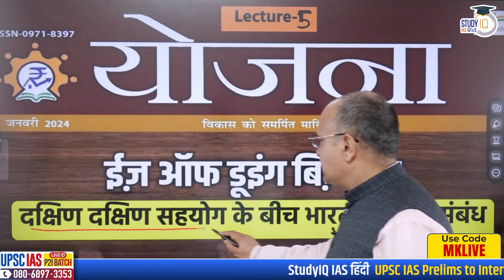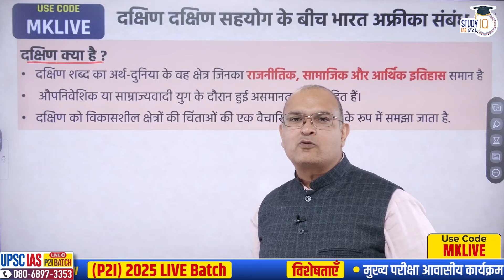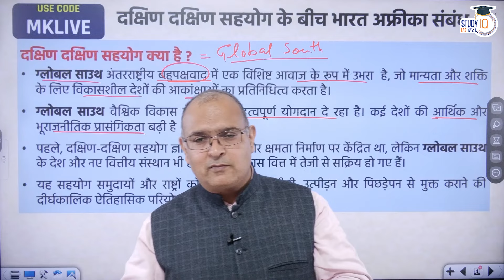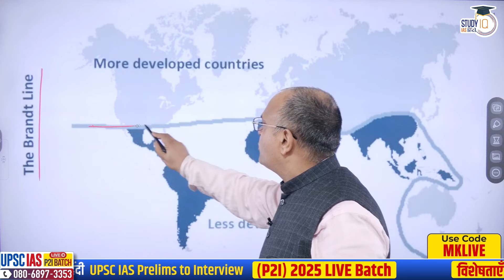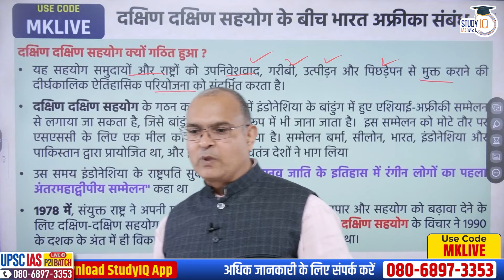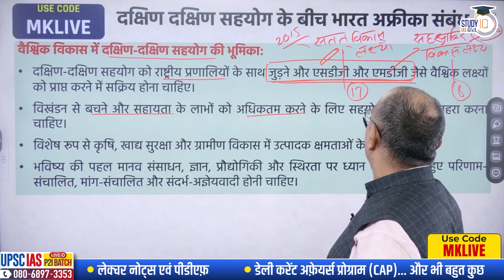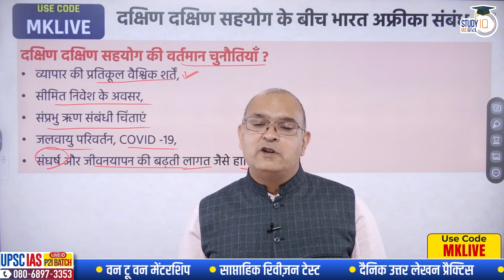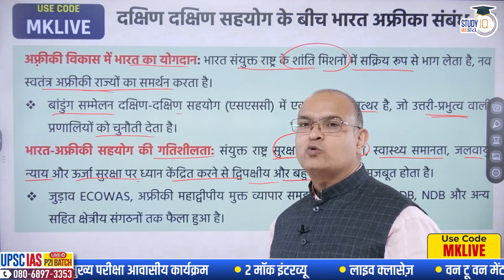Yojna Magazine |January |South South Cooperation & Info-Africa Relation |Class 05 |StudyIQ IAS Hindi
एडमिशन की अंतिम तिथि 10 फरवरी 2024 है | बैच का समय दोपहर 12:00 बजे

बैच 9 फरवरी 2024 से शुरू हो रहा है | बैच का समय 1:00  बजे प्रतिदिन |

UPSC IAS Prelims 2024 - Discipline Based Test Series- (Hindi) 3
6 फरवरी 2024 से शुरू हो रहा है

In this video  Manoj  sir will be discuss the complete analysis chapter wise of Yojna and Kurukshetra magazine and also discuss probable questions for UPSC CSE pre and mains exam.